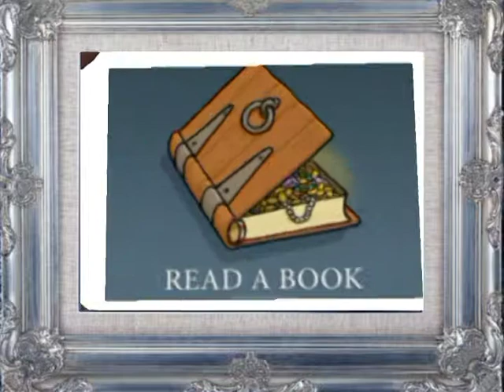MAGIC BOX THE SWAMI WHAMI NEW